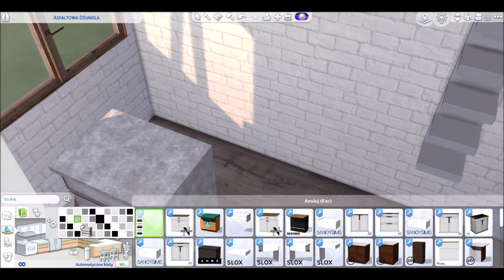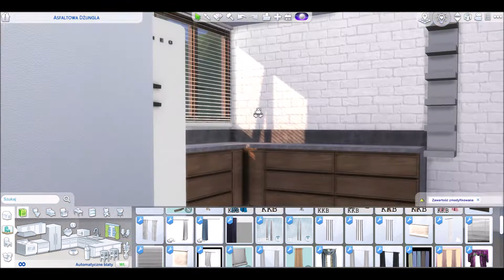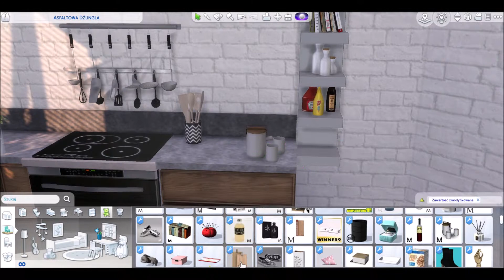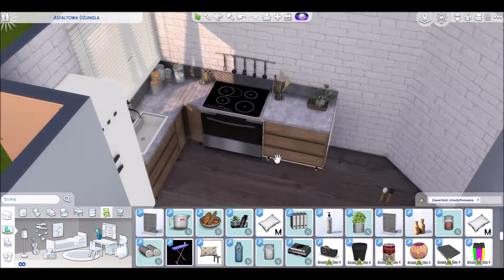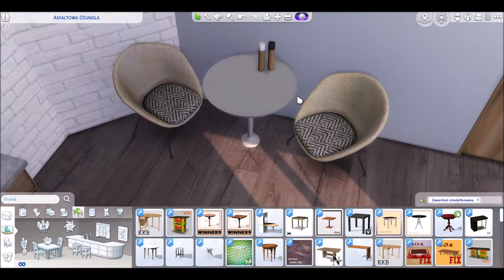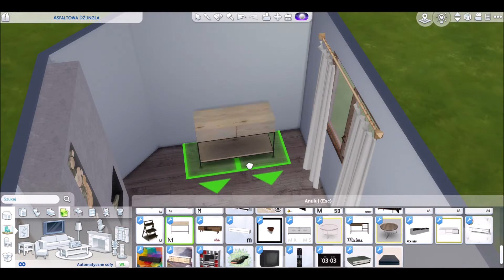CLASSIC KITCHEN AND LIVINGROOM | The Sims 4 Speed Build #7 (CC/MODS download)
Hi!
Welcome in my next video! Today I'll design a kitchen combined with a living room. The room is rather classic and simple. I did it with great pleasure. Hope you like it! You can download all cc that I used and this room to your gallery.
No lie - Sean Paul (feat. Dua Lipa)